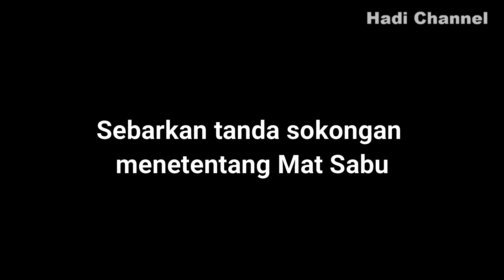Mat Sabu hina Nabi Muhammad!, B1adap! Pemuda nak tampar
Tindakannya melampaui batas. Desak dia letak jawatan & meminta maaf!